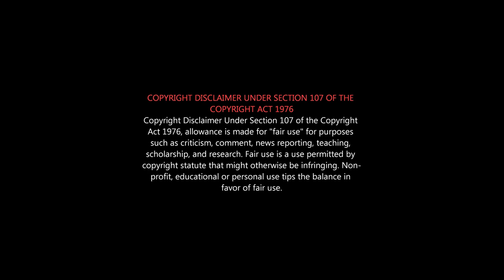DSP Movie Roast | Vijay Sethupathi Roast | MakkalSelvan DSP Roast | Ponram Roast | சிரிப்பு Police